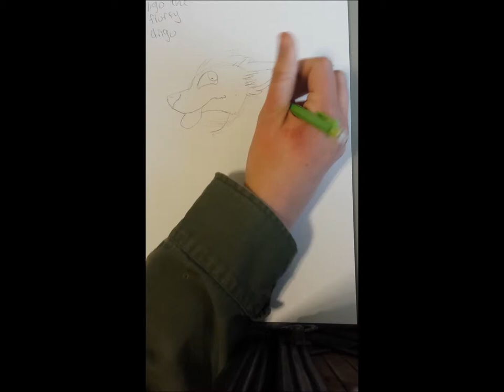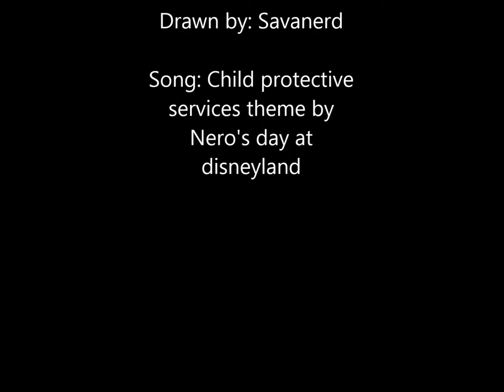Watch me draw Amigo the dingo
I drew a dingo because I wanted to. just looks like an ordinary dog but whatevers right?
His name is Amigo. C":
YES MY HAND IS RED AND IRRITATED. I BLAME THE WEATHER AND LACKOF LOTION.
I think I did a weird song choice again.
ENJOY AND WHAT NOT.